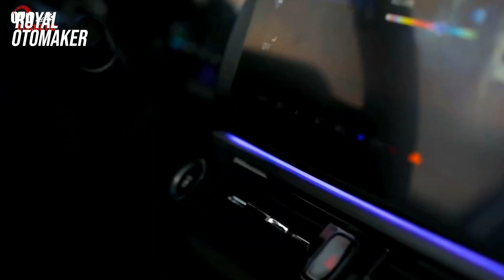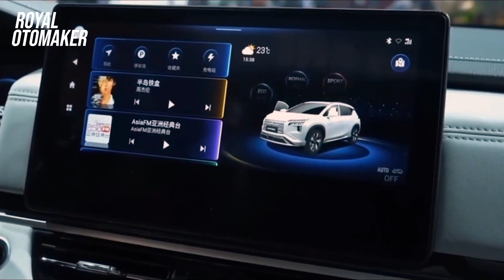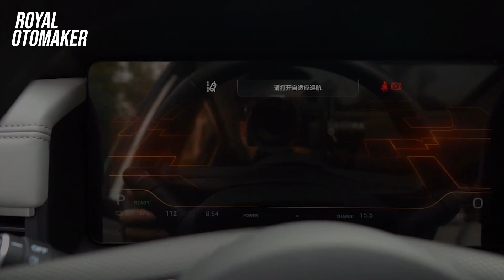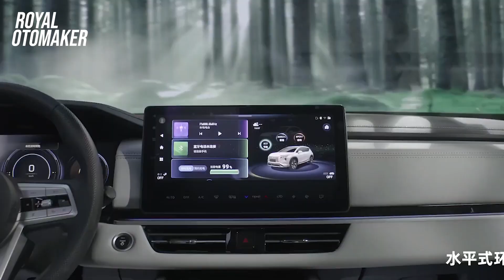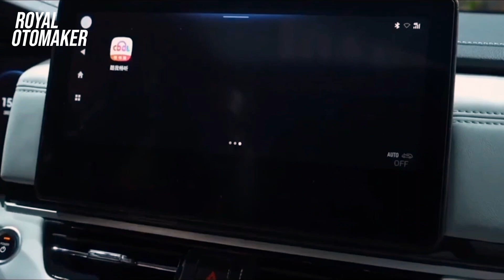Makin Dinamis ‼️ Mitsubishi Luncurkan Mobil Listrik Airtrek EV 2023 | Mirip X-Pander & Pajero Sport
Mitsubishi telah resmi merilis sebuah SUV bertenaga listrik dengan nama Airtrek. Mobil tersebut meluncur beberapa waktu lalu di China pada ajang Guangzhou Auto Show dengan harga yang dinilai cukup terjangkau di kelasnya.

GAC Mitsubishi Motors (GMMC), perusahaan patungan Mitsubishi dan Guangzhou Automobile Group (GAC) mengatakan jika Mitsubishi Airtrek akan dijual pada 2022 mendatang.

SIMAK VIDEONYA!!